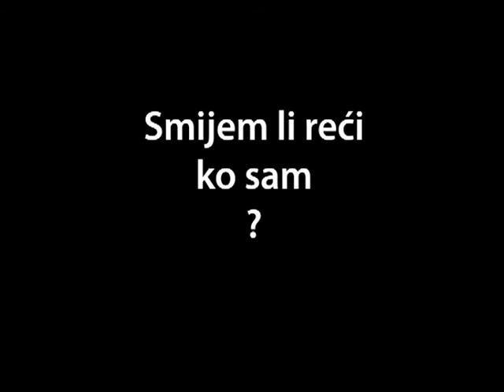Trailer - Teaterska predstava Islamofobija ili Smijem li reći tko sam?